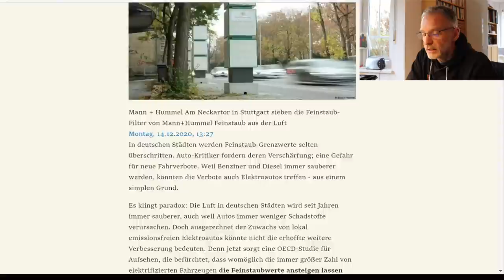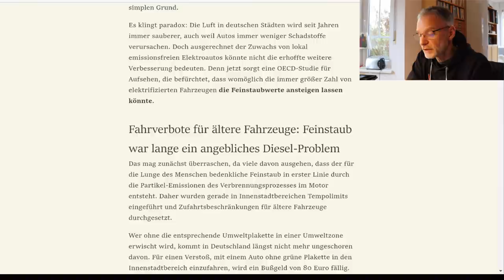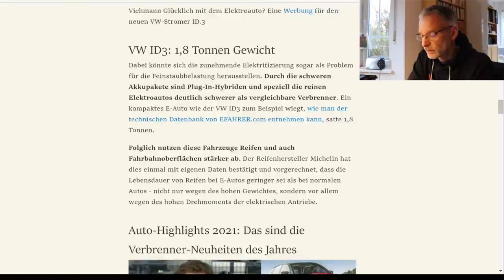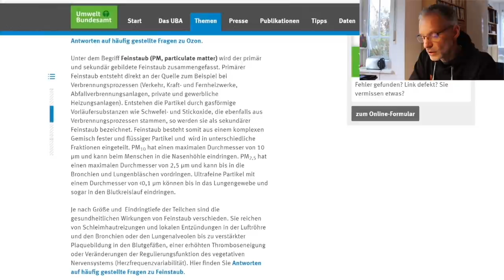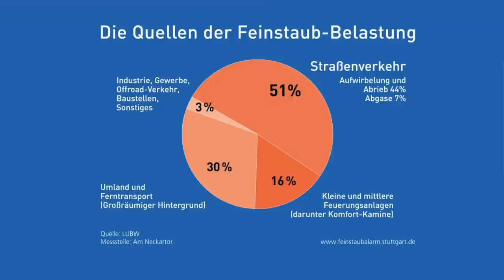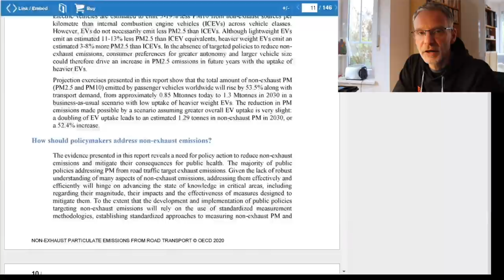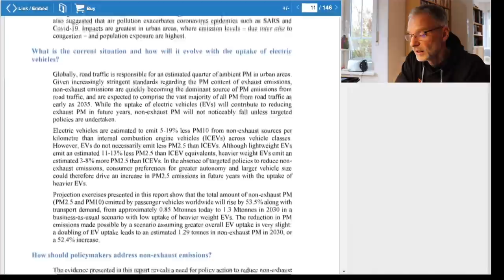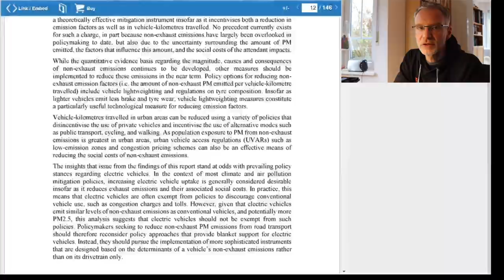Feinstaub-Problem beim Elektroauto! | Wirbel um OECD Studie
Volkswagen hat sein neues Volks Elektroauto auf dem Markt und die Stromer werden immer populärer wie wir bereits in unserem Vergleich berichteten.
Nun wird aber auch Kritik laut am Elektroauto und nach einer Studie des OECD schrieb Focus Online:

"In deutschen Städten werden Feinstaub-Grenzwerte selten überschritten. Auto-Kritiker fordern deren Verschärfung; eine Gefahr für neue Fahrverbote. Weil Benziner und Diesel immer sauberer werden, könnten die Verbote auch Elektroautos treffen - aus einem simplen Grund."

Was steckt dahinter und was müssen Interessenten von Elektroautos jetzt beachten? Darf man weiterhin mit dem E-Auto in die Innenstadt?

E-Mobilität löst Feinstaubproblem nicht: Die OECD sieht Handlungsbedarf | heise Autos